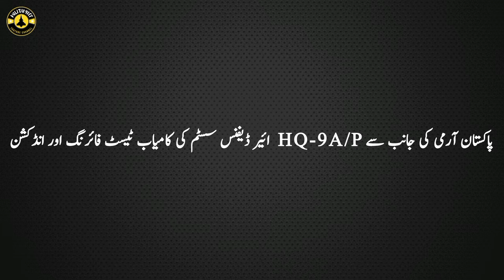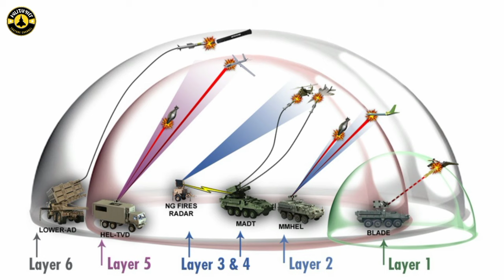HQ-9A/P Air Defense System Induction In PAK ARMY||Technical Specifications Of HQ-9P SAM Explained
Pakistan’s army chief, General Asim Munir, said on Friday that armed forces of Pakistan were modernizing their weapon systems in line with the country’s “requirements,” according to the Pakistani military.

The army chief said this while addressing troops during an exercise, Al-Bayza-III, held at Sonmiani in the southwestern Balochistan province, according to the Inter-Services Public Relations (ISPR), the military’s media wing.

“Armed forces of Pakistan are modernizing their systems in line with our requirements to deter and be able to respond to any threat emanating against Pakistan,” Gen Munir was quoted as saying by the ISPR.

“In a landmark achievement and milestone in enhancing the air defense of the aerial frontiers of Pakistan, HIMAD (High to Medium Air Defense ) system in maiden fire was able to successfully engage the target at maximum ranges along with other layered weapon systems which were tested during the exercise,” the ISPR said.

Several other officials, including Karachi corps commander, Army Air Defense commander, inspector-general (IG) of Training and Evaluation, and IG Arms, also witnessed the exercise.
Wellcome to my channel militarydef.
FAIR-USE COPYRIGHT STATEMENT
Militarydef does not own the rights to these videos and images.